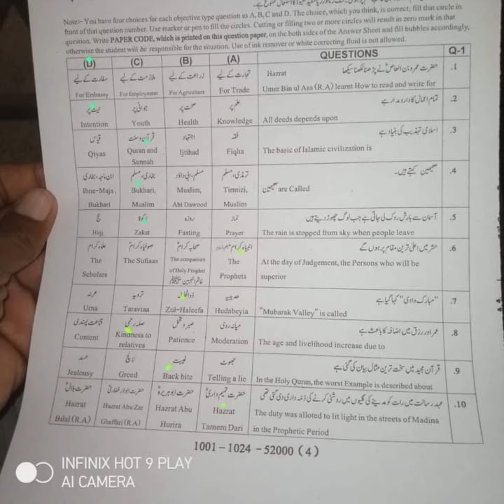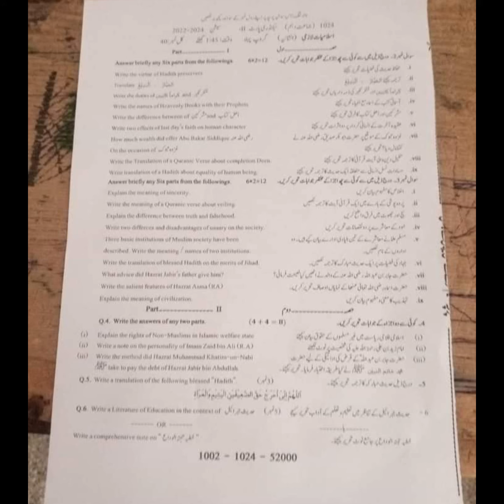10th Class Islamiat Compulsory Paper Sargodha Board Group 1 2024 Solved objective + Subjective